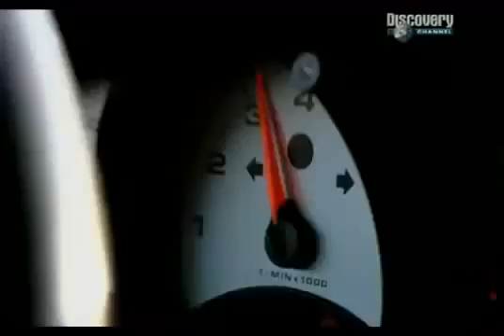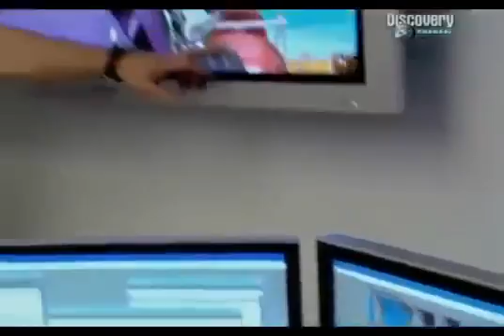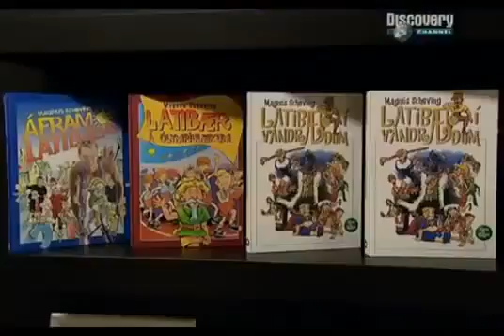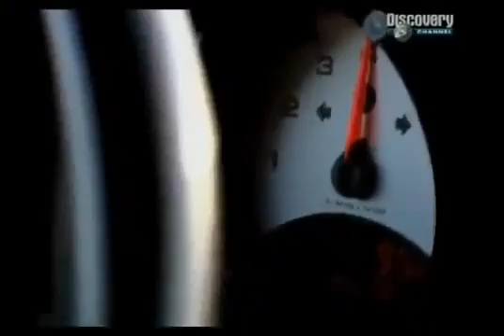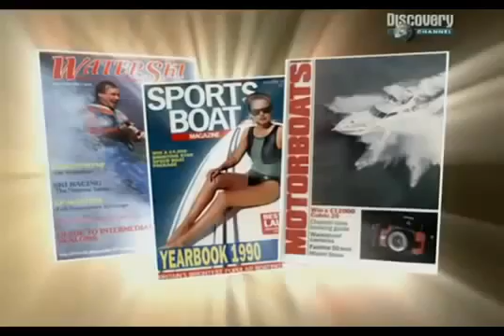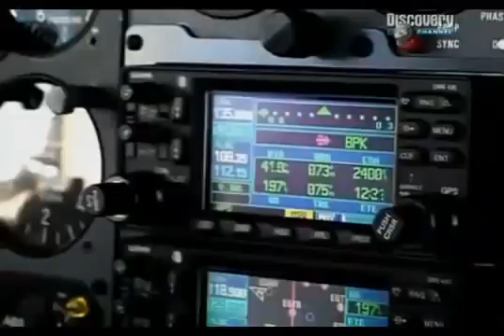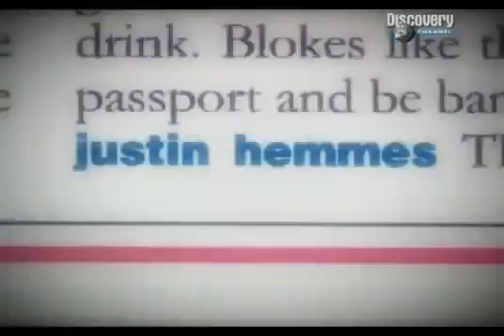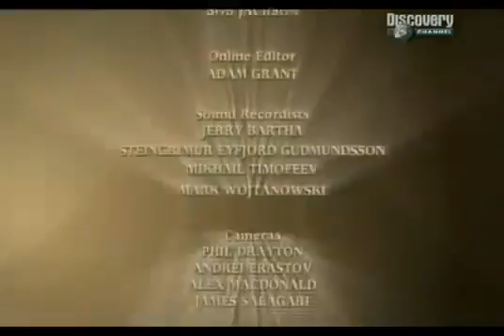Самые богатые люди в мире, миллионеры и миллиардеры часть 2 Секрет,бизнес,успех,деньги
Самые богатые люди в мире, миллионеры и миллиардеры
часть 2. Секрет,бизнес,успех,деньги.

Цикл из 8 фильмов от Discovery Channel.
В центре внимания окажутся 32 мультимиллионера — и 32 истории о том, как заработать миллион, как потратить его или как превратить миллион в миллиард.

В этом выпуске:
✔ Бывший шпион КГБ который прошел путь от 500 долларов до 3.5 млрд всего за 15 лет (Александр Лебедев)
✔ Английский предприниматель с состоянием 200 млн $ (Джереми Пакстон / Jeremy Paxton)
✔ Исландский супергерой который заинтересовал внимание детей ставший мировым феноменом (Магнус Скевинг / Magnus Scheving)
✔ Австралийский мультимиллионер (Джастин Хеммес)

Discovery Channel проведет подробные экскурсии в жизнь миллионеров, миллиардеров. Некоторые из них начинали карьеру с самых обыденных занятий: продавали календарики, ботинки и рубашки. Многие герои фильма сначала имели лишь несколько сотен долларов, и сумели стать теми, кем являются сейчас, посвящая себя тому, к чему у них лежит душа.

Теперь они строят элитные отели, яхт-клубы, владеют контрольными пакетами акций компаний-гигантов, продают частные острова или создают мыльные оперы, за просмотром которых рыдает полмира. Они коллекционируют кабриолеты или шедевры мастеров искусства, путешествуют вокруг света и просто продолжают вести тот образ жизни, который им нравится.

Однако героев сериала объединяет не только многомиллионное состояние, но еще и экстраординарность. Владея $40 млн., можно быть даже индуистским монахом и ограничивать свои расходы $200 в месяц. Многие герои сериала Discovery Channel отдают миллионы из своего состояния на финансирование благотворительных фондов. Одни реставрируют памятники культуры, которые представляют национальную ценность, другие - вкладывают огромные деньги в детские передачи. Почти каждый из них нашел свой уникальный способ внести вклад и делать что-то хорошее не только для себя, но и для мира в общем.

Деньги Успех Секрет Богатство Бизнес Благотворительность Миллион Миллиард "Самые богатые" "Самые богатые люди в мире" "Притяжения денег" "мотивация на успех" "Как стать богатым" "Достижение целей" "Финансовая независимость" "Инвестирование" "Пассивный доход" "Сетевой маркетинг" "Трейдеры" "Заработок в интернете" "Заработок на буксах" "Бизнес в интернете" "Притяжение успеха" "сила мысли" "визуализация желаний" "Что такое деньги" "Законы притяжения денег" "Энергия притяжения денег"